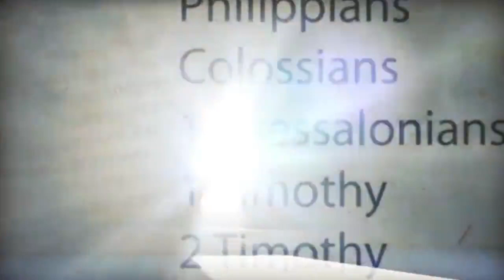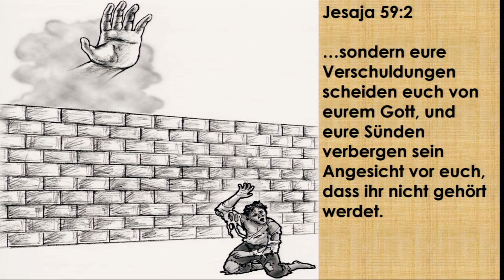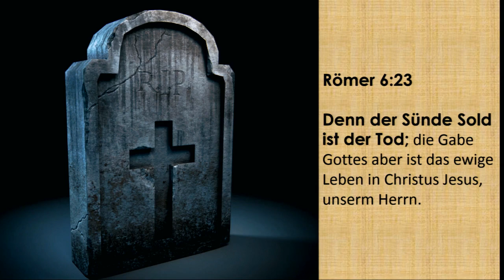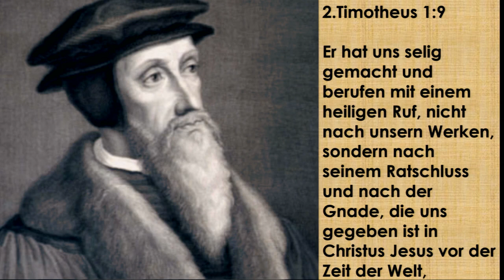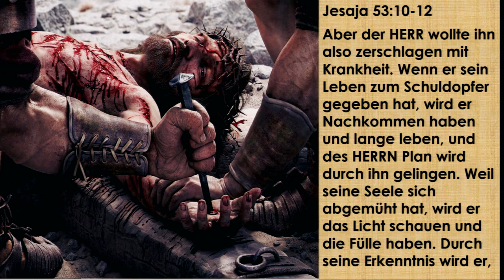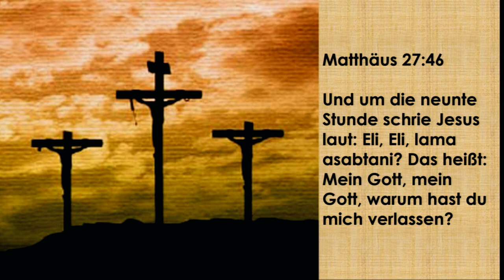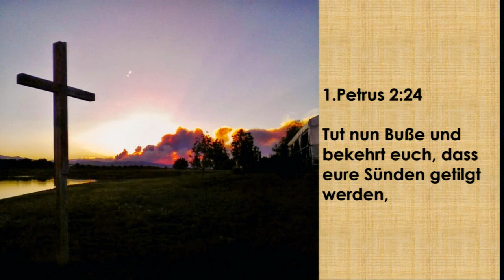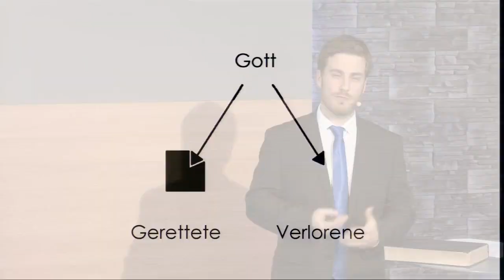Fundament des Glaubens: 4. Der Erlösungsplan